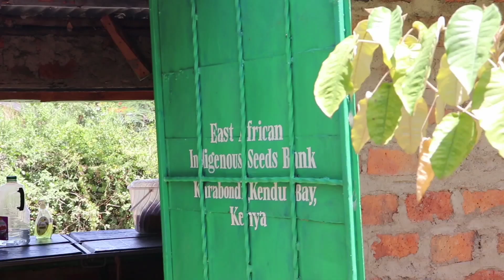Advance Permaculture Desighn Course III, East Africa Indigenous Seeds Exchange Program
Welcome to our 7th All Africa Advance Permaculture Design Course, Indigenous Syntropic Agroforestry Ecosystems Development Training, Indigenous Food Service and Indigenous Seeds Exchange Program from 13th to 23rd March 2022.
Registration is only US$400 catering for 10 days first class full board accommodation including food and camping, training materials, three field visits, certificate and tution fees.

Powered by Kisumu City Permaculture Academy, Jefferson's Permaculture Ecospheres, Kajulu Hills Eco-Villages, East Africa Bio-Regional Hubs and Bio-Diversified Hotspots Program and Steve Tolo Indigenous Syntropic Agroforestry  Farm.

Reasons Why Permaculture Principles of Regeneration are Supreme Part I to V - English
Kakuma Kilimo Endelevu Radio Program Episode I to VIII - Kiswahili